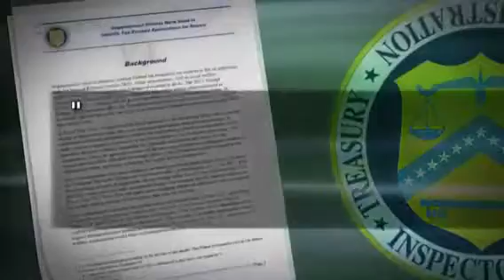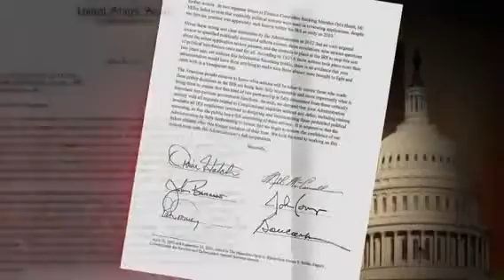IRS Payment Plan Anoka County MN